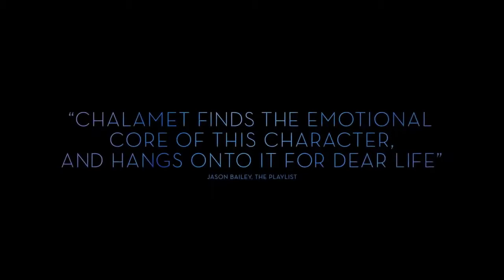Beautiful Boy - Official Trailer #2 (2018) Steve Carell, Maura Tierney Drama Movie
Based on the best-selling pair of memoirs from father and son David and Nic Sheff, Beautiful Boy chronicles the heartbreaking and inspiring experience of survival, relapse, and recovery in a family coping with addiction over many years.